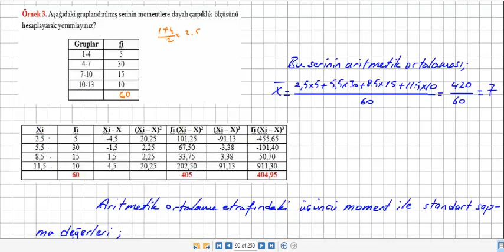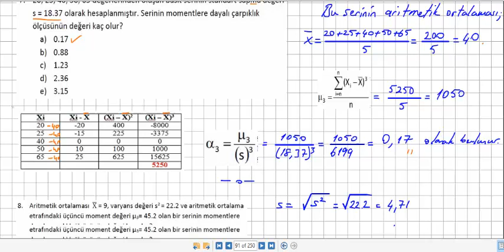İstatistik-Çarpıklık Ölçüleri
Bu video da ders anlatım videolarına erişebilirsiniz. İyi dersler..